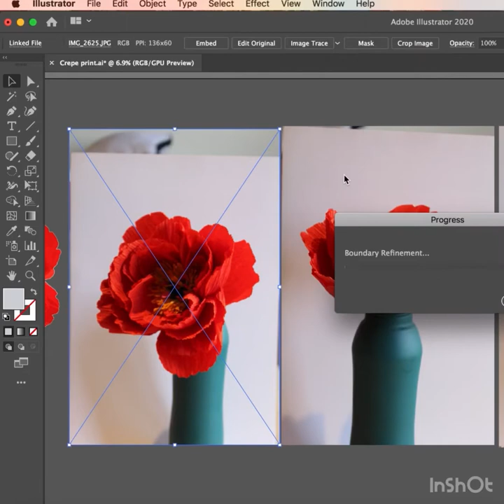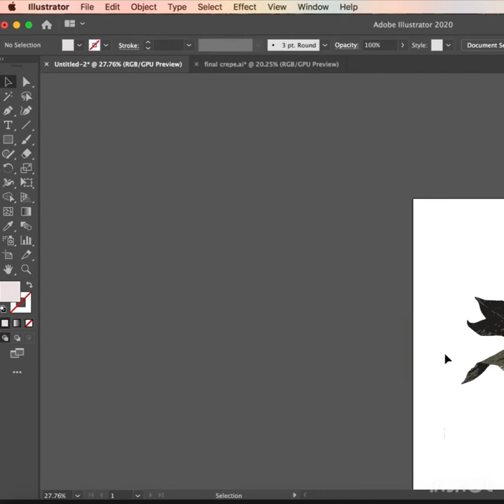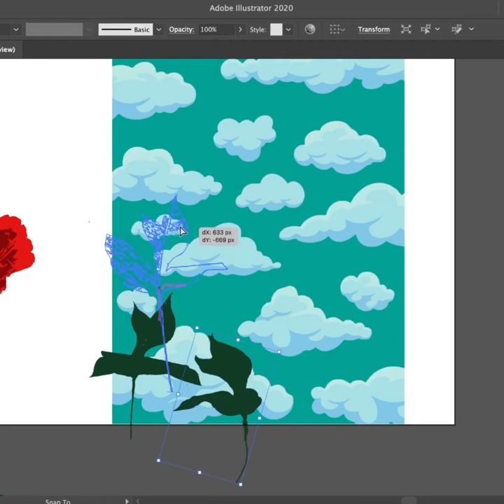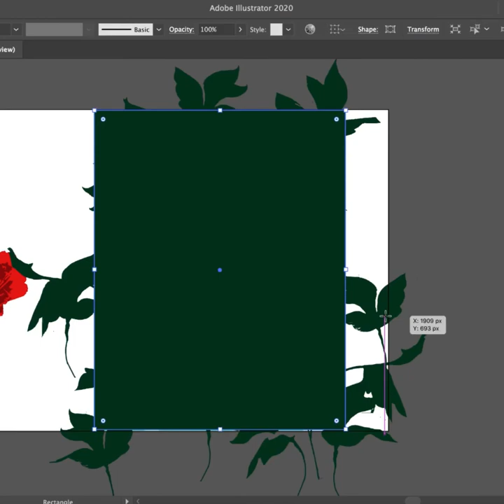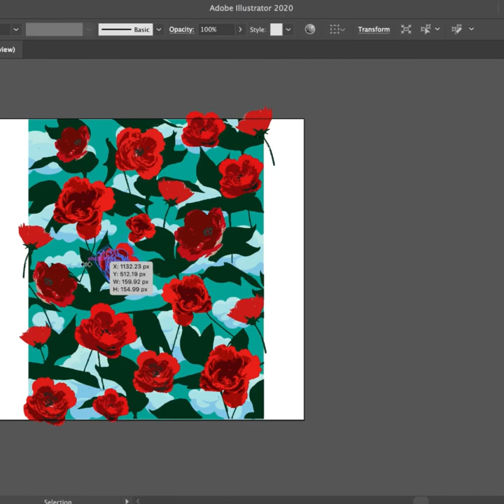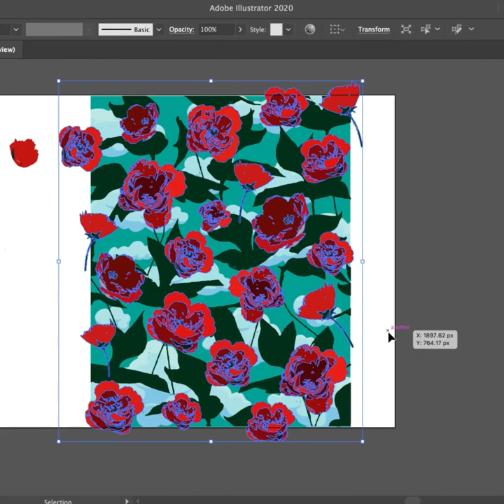Crepe Peony Print Tutorial: Textile Print Design